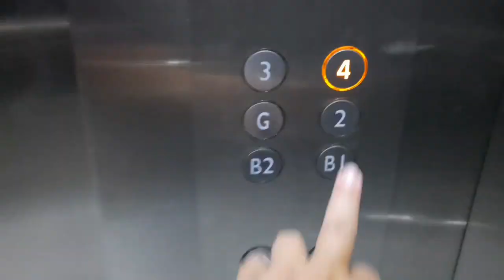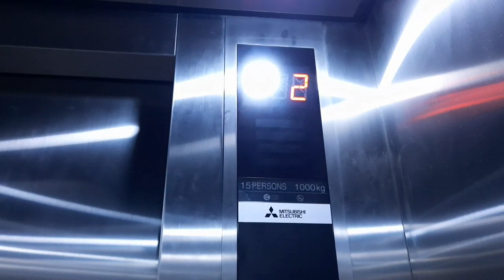FIRST DAY NAKAKAKABA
Welcome to my vlog. From the bottom of my heart thank you and God to be the glory.